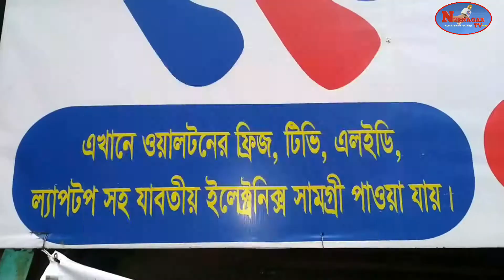গুজব প্রতিরোধ, ডেঙ্গুজ্বর ও শিক্ষার মান উন্নয়নে সেমন্তঘর সরকারী প্রাথমিক বিদ্যালয়ে মা সমাবেশ।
গুজব প্রতিরোধ
ডেঙ্গুজ্বর
শিক্ষার মান উন্নয়নে
সেমন্তঘর
সরকারী প্রাথমিক বিদ্যালয়ে
 মা সমাবেশ।